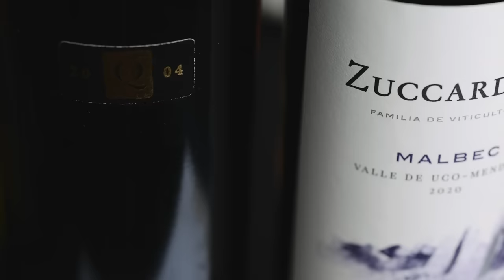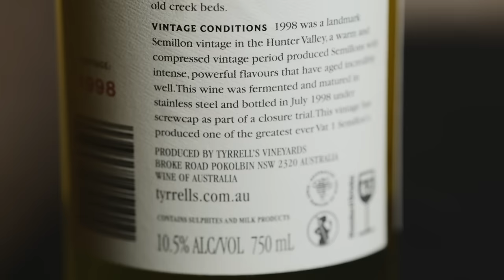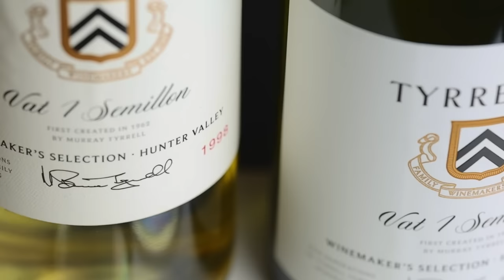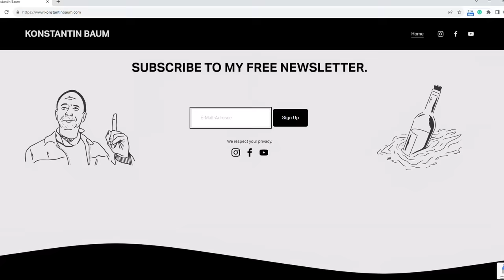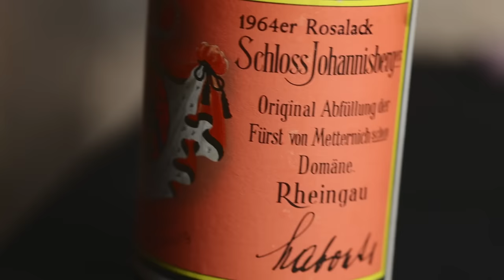The Ultimate OLD vs. YOUNG Wine Taste Test.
I use this wine key: Forge de Laguiole Wine Key Ebony
I have used this glass in this Video: Gabriel Glass StandART
I have tasted the following wines in this Video:

96-100: An extraordinary wine of profound and complex character displaying all the attributes expected of a classic wine of its variety. Wines of this caliber are worth a special effort to find, purchase and consume.
90 - 95: An outstanding wine of exceptional complexity and character. In short, these are terrific wines.
80 - 89: A barely above average to very good wine displaying various degrees of finesse and flavor as well as character with no noticeable flaws.
70 - 79: An average wine with little distinction except that it is soundly made. In essence, a straightforward, innocuous wine.
60 - 69: A below-average wine containing noticeable deficiencies, such as excessive acidity and/or tannin, an absence of flavor or possibly dirty aromas or flavors.
50 - 59: A wine deemed to be unacceptable.

I have always been interested in the aging process. When I started learning about wine, I was impressed when people tasted a bottle and were instantly able to tell me with precision how long it would last. Today I know of course, that that’s not how it works. Experts taste a wine and based on past experience with the wine style or producer they give an estimate of a wine´s life expectancy.
That estimate is usually based on the fact that the wine will be stored in perfect conditions at cool and consistent temperatures in a dark and humid environment. But even then, the main critics' estimates are usually fairly conservative and can be off by years.
It is a bit like asking a veterinarian how long your dog is going to live. They will think about the life expectancy of that breed and the medical history of your dog and then give you an estimate, not knowing whether your dog will get cancer tomorrow.
Great wines should – in my opinion, be aged as they usually become more interesting, more palatable, and more delicious after a period of maturation. But there is a risk associated with aging as you might open the bottle too late and taste the wine way after its peak … sort of like watching Mel Gibson in What Women Want instead of Mad Max.